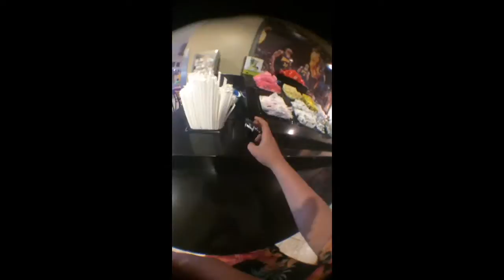Quick clip goin back home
Song-song for someone
Band-U2